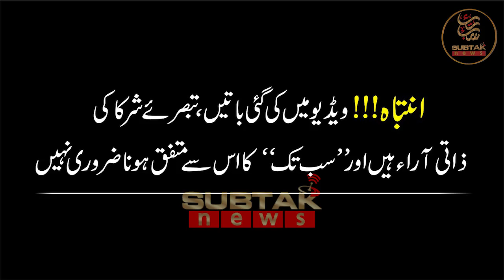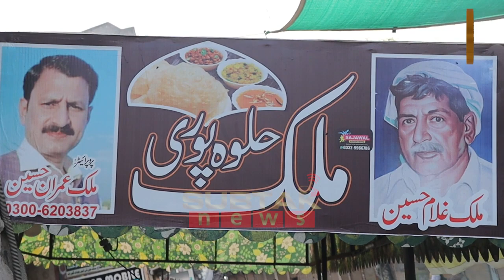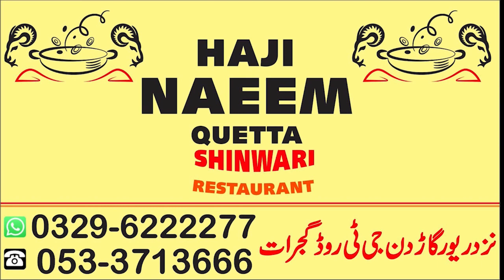Malik Halwa Puri - Gujrat Food - Top HALWA PURI In Gujrat - BEST Halwa Puri -Sub Tak